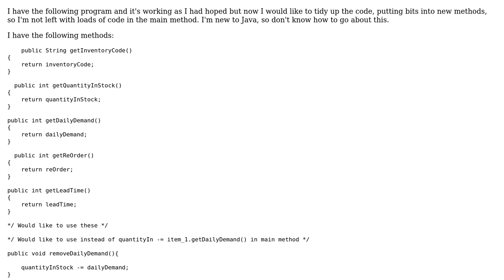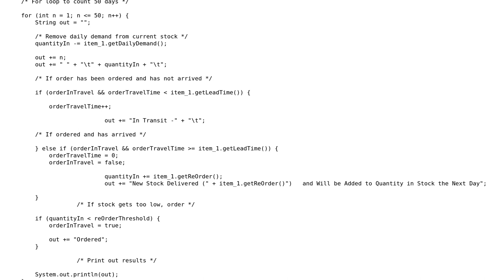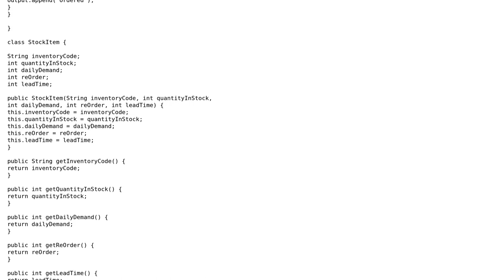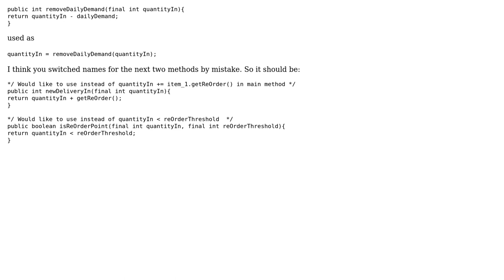Code Review: Stock process program (2 Solutions!!)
Code Review: Stock process program

With thanks & praise to God, and with thanks to the many people who have made this project possible! | Content (except music & images) licensed under CC BY-SA | Music | Images & others | With thanks to user TheCoffeeCup user Liam user Leszek Gruchala user Jamal and the Stack Exchange Network Trademarks are property of their respective owners. You are responsible for your own actions.